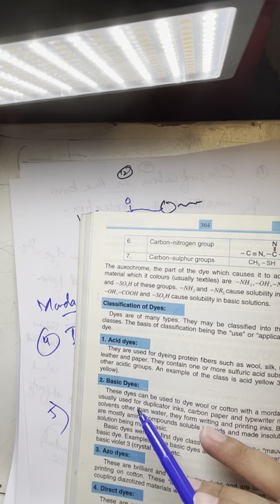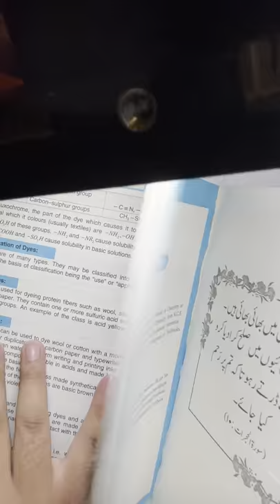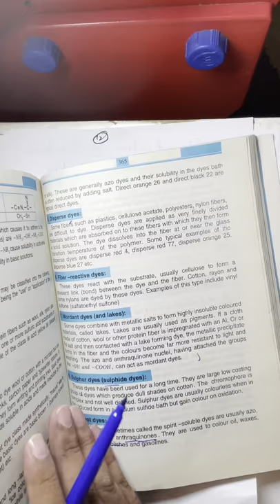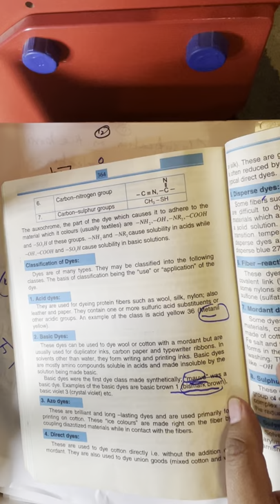Industrial Chemistry , Dyes , part 1 by Waqar Baig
This lecture contain introduction to industrial chemistry, types of industrial chemistry, inportant terminology, dyes , its composition and classification of dyes